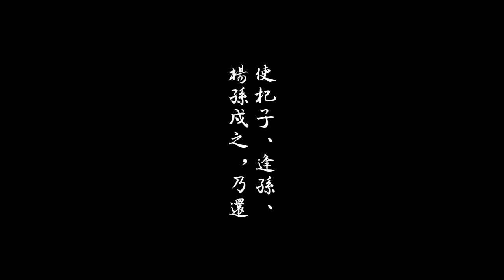【陳蒂國文】高中古文用聽的〈 燭之武退秦師 〉完整版 線上國文課 線上課程 108課綱 課綱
✅立即購書．學會 高中古文 主題

🙌 陳蒂老師 的Podcast上架囉！

➡️關於《嘿！搞什麼》
寫作，如同建築營造，從一磚一瓦到水泥鋼筋，從鷹架結構到擺設燈光，是一個需要兼具「微觀」與「宏觀」、「零件」與「組裝方式」的技術。
本節目將引領讀者，大至「主旨」、「結構」，小至「素材」、「詞藻」，為寫作者鋪設一座，由一翹不通到寫出佳作的橋樑。

☝️ 詢問課程，請點選下方Line喔！

108課綱為素養導向，強調實踐與活用，落實在語文上就是「閱讀」與「寫作」。

陳蒂國文的班級請見下：
國小作文班

延伸閱讀
1.親子天下-108課綱上路│5分鐘看懂108課綱

2.天下雜誌-懶人包：從學知識到學素養，8張圖看懂108課綱

3.聯合新聞網-學生與家長們，你們真有讀懂108課綱嗎？

108課綱為素養導向，強調實踐與活用，落實在語文上就是「閱讀」與「寫作」。

國小作文班

延伸閱讀
1.親子天下-108課綱上路│5分鐘看懂108課綱

2.天下雜誌-懶人包：從學知識到學素養，8張圖看懂108課綱

3.聯合新聞網-學生與家長們，你們真有讀懂108課綱嗎？